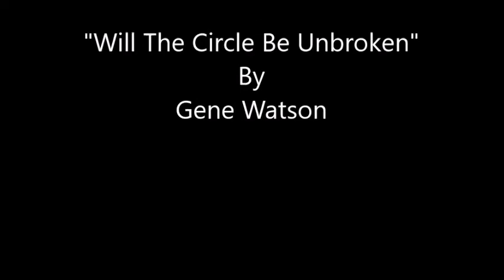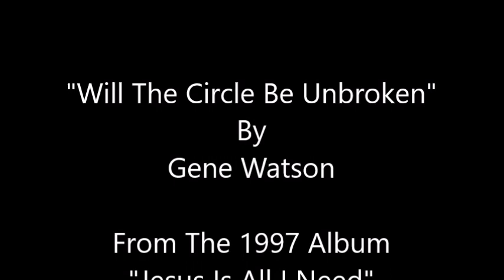Will The Circle Be Unbroken~Gene Watson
From The 1997 Album "Jesus Is All I Need" By Gene Watson